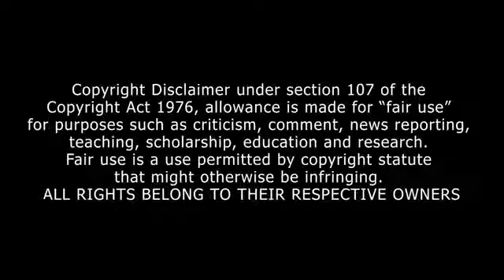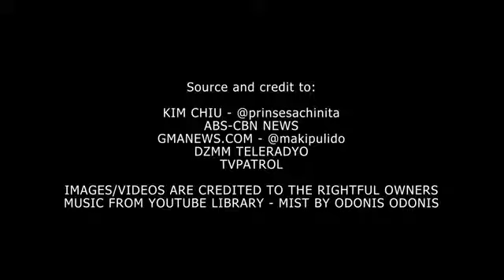KIM CHIU TINAMBANGAN NG RIDING IN TANDEM SA QUEZON CITY